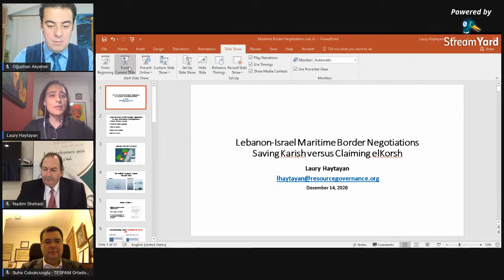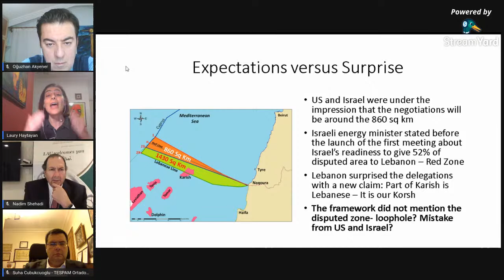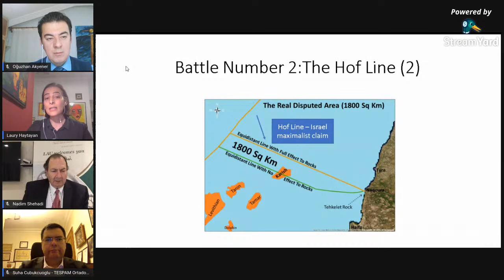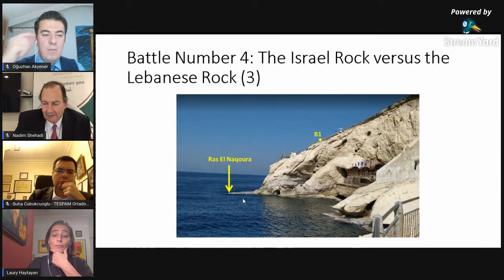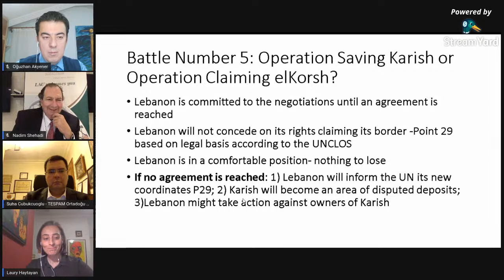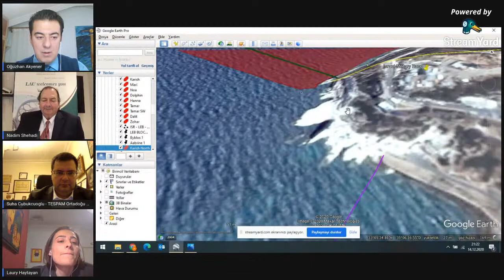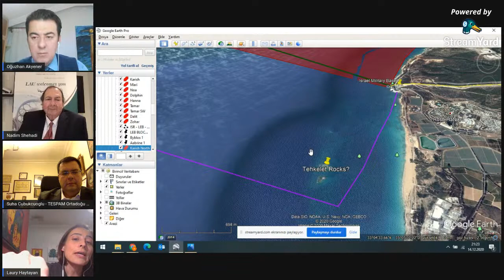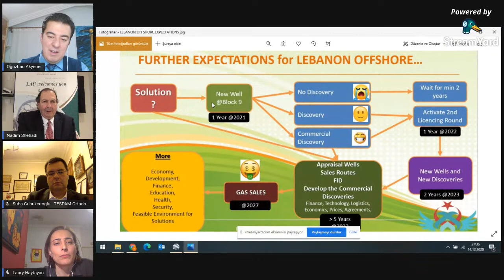Regional Dynamics and Lebanon (Energy, EEZ, Politics)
A new webinar will be held on TESPAM’s TV Energy Channel on 14th of December. Please check the details.

Main Topics to be Discussed:
-       Energy Potential of Lebanon.
-       Political Dynamics in Lebanon.
-       Peace Talks of Israel and Lebanon on Solution of EEZ Conflicts?
-       Why Solving the Conflicts are Important for Further Energy Projects?
-       Expectations on 2nd Licencing Round and 2nd Propoesed Offshore Drilling?
                                                                                                                                                                                Time & Date:
14/12/2020 & @20:00 (Ankara Time)

PANELISTS

-Oğuzhan Akyener
  President of Turkey Energy Strategies and Policies Research Center (TESPAM)

-Nadim Shehadi
 Executive Director of the LAU New York Headquarters and Academic Center

-Laury Haytayan
 Middle East and North Africa Director, Natural Resource Governance Institute

MODERATOR

Süha Çubukçuoğlu
Middle East Studies Coordinator in TESPAM